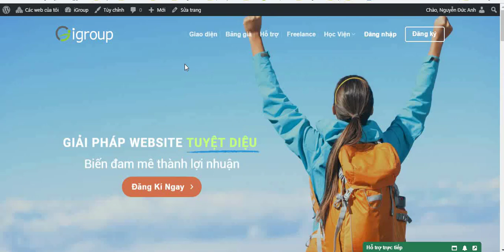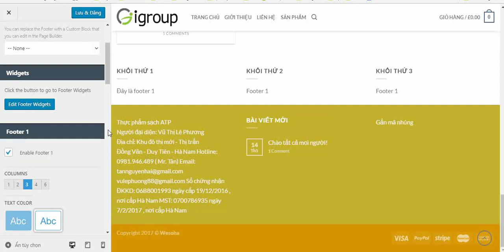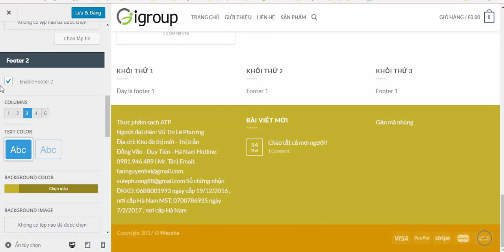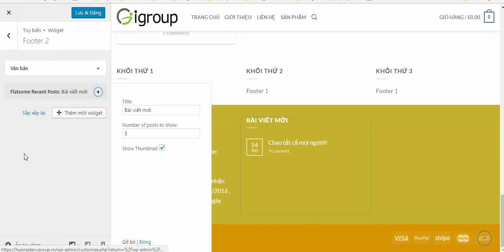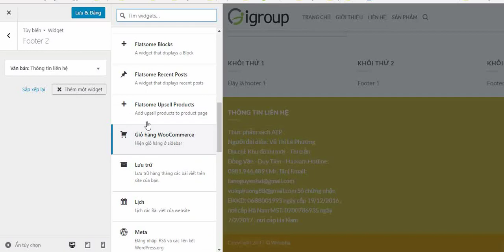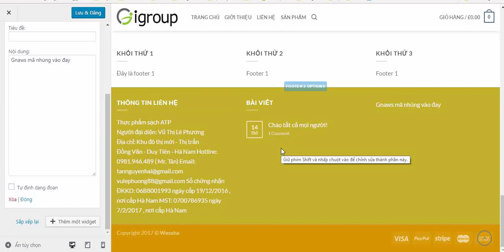Video 5 - Sửa phần chân trang (Footer) giao diện Flatsome